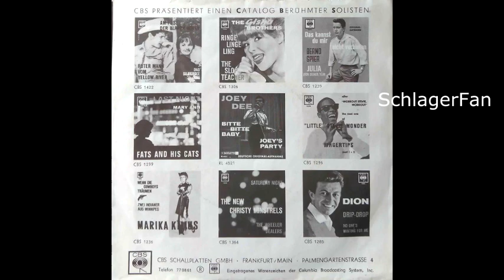Bobby Solo – Adios Muchacho Good Bye - 1964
CBS – 1474